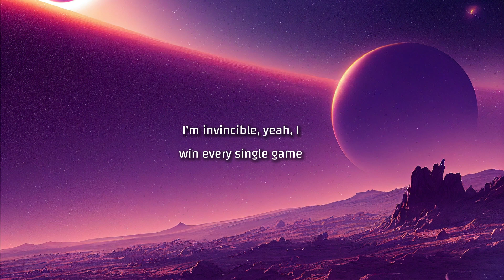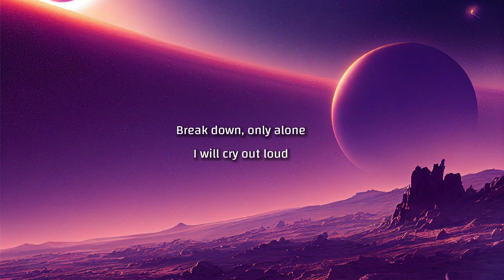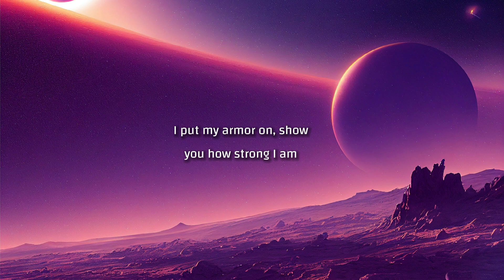Sia - Unstoppable (Lyrics)